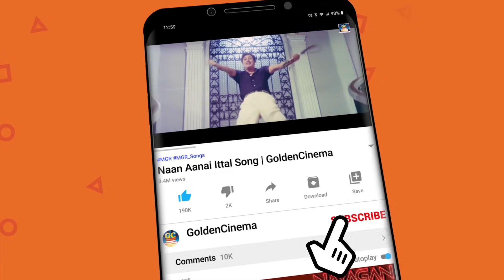கேட்டதும் மகிழ்ச்சி தரும் மக்கள் திலகம் எம்.ஜி .ஆர் பாடல்கள் | TMS - MGR Superhit Songs.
00:09 -Kanpona Pokkile |கண் போன போக்கிலே
05:49 -Paarappa Pazhaniyappa | பாரப்பா பழனியப்பா
09:50 -Pala pala Pala Ragama | பல பல பல ரகமா
14:36 -Naan Aanaiyitaal | நான் ஆணையிட்டால்
19:17 -Nerukku Neraai Varattum | நேருக்கு நேராய் வரட்டும்
23:15 -Nalla Perai Vanga | நல்ல பேரை வாங்க
26:55 -Ingu Nalla Irukkanum | இங்கு நல்லா இருக்கணும்
31:00 -Pallakku Vanga Ponen | பல்லாக்கு வாங்க போனேMGRPhilosophicalSongs

Movies
ShortFilms
Special Programs
Events
Movie News